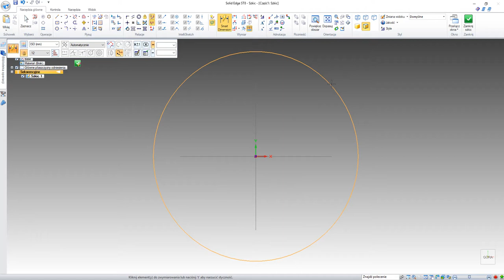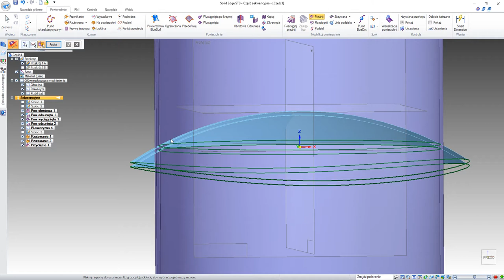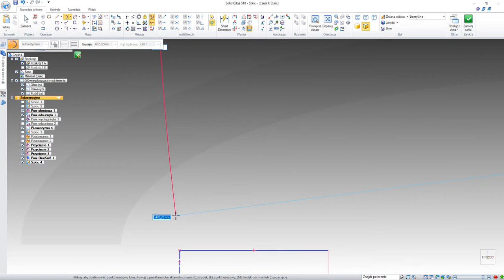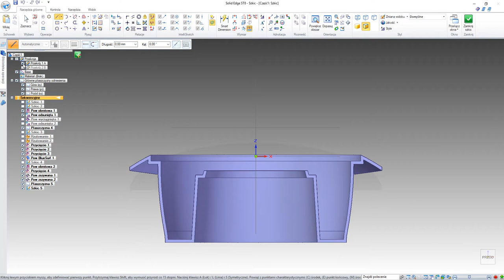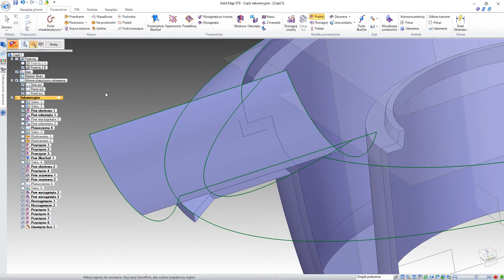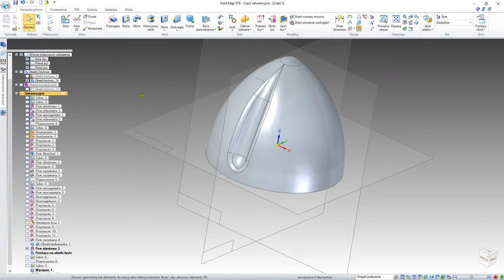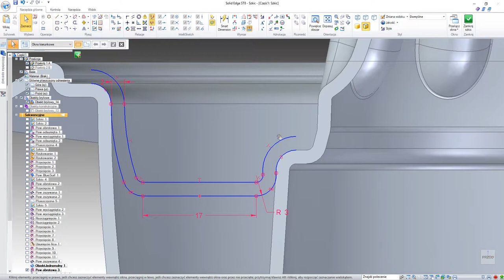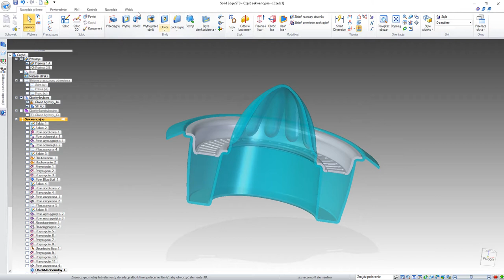SOLID EDGE SURFACE TUTORIAL 29: RĘCZNA WYCISKARKA DO CYTRUSÓW / MANUAL CITRUS JUICER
Samouczek, za pomocą którego można poćwiczyć modelowanie powierzchniowe.
W filmie wykorzystano m.in. takie operacje jak:
 - wykonanie powierzchni obrotowej;
- wyciągnięcie powierzchni;
- przycinanie powierzchni
- tworzeni powierzchni odsuniętej
- wykorzystanie szyku kołowego;
- dodawanie brył.

Zachęcam do skorzystania z samouczka oraz do obejrzenia pozostałych filmów na moim kanale.